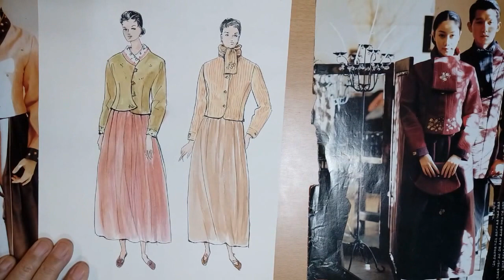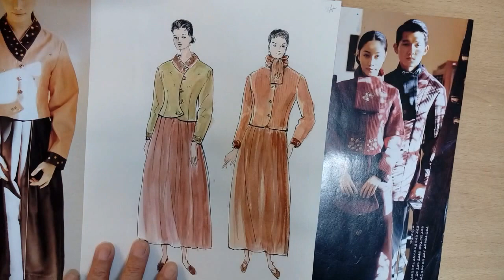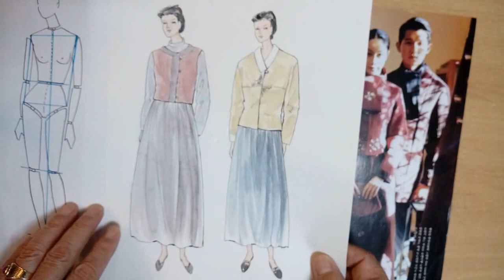패션일러스트 .Fashion Illustration: 한복 패션일러스트,한복그리기,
한복 패션일러스트, 한복그리기,한복스케치